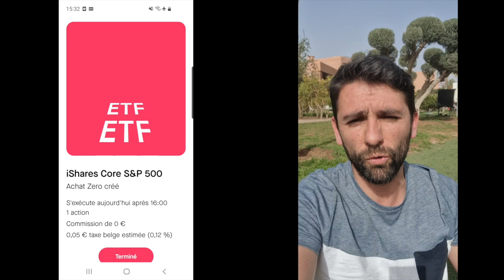Qu'est ce qu'un revenu vraiment passif?